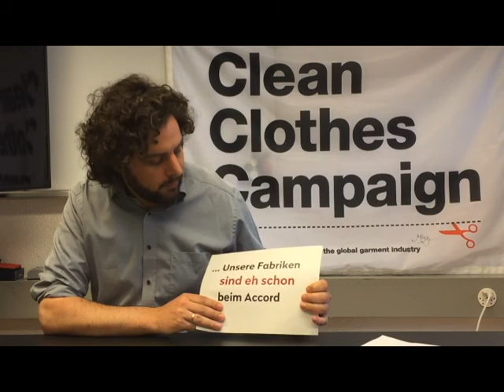Die populärsten Ausreden der Modefirmen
Mit dem Bangladesh Accord sollte nach dem Fabrikeinsturz von Rana Plaza, bei dem am 24. April 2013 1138 Menschen ums Leben kamen, die Gebäudesicherheit in Textilfabriken verbessert werden. Seither hat sich die Sicherheit der Arbeiterinnen und Arbeiter merklich verbessert. Dieses Jahr wird der Accord um weitere drei Jahre verlängert, doch viele Schweizer Firmen weigern sich, dem Abkommen beizutreten. Doch wieso eigentlich? Wir haben sie gefragt, und hier die populärsten Antworten für Sie zusammengetragen.

Fordern Sie die Schweizer Modefirmen dazu auf, endlich Verantwortung zu übernehmen und dem Accord beizutreten, indem Sie unseren offenen Brief unterzeichnen: